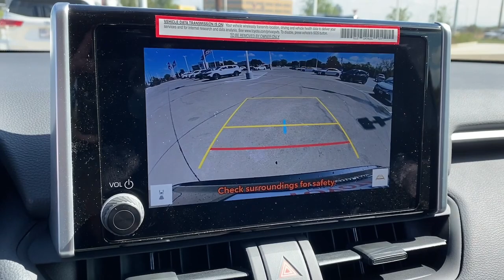2024 Toyota RAV4_Hybrid Lewisville, Dallas, Carrollton, Richardson, TX RU111612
Magnetic Gray Metallic New 2024 Toyota RAV4_Hybrid XLE available in 1547 S. Stemmons Freeway, Lewisville, Texas at Lone Star Toyota. Servicing the Lewisville, Dallas, Carrolton, Richardson, TX. area.

1547 S. Stemmons Fwy

Gray 2024 Toyota RAV4 Hybrid XLE AWD eCVT 2.5L 4-Cylinder 2.5L 4-Cylinder.brbrRecent Arrival! 41/38 City/Highway MPG Price includes: $500 - TFS Standard Rate APR Cash. Exp. 10/31/2023
Axle Ratio: TBD|Wheels: 17 x 7.0J Silver Aluminum Alloy|Front Sport Seats|Fabric Seat Trim|Radio: AM/FM/XM Audio System|4-Wheel Disc Brakes|6 Speakers|Air Conditioning|Electronic Stability Control|Front Bucket Seats|Front Center Armrest|Spoiler|ABS brakes|Alloy wheels|Automatic temperature control|Brake assist|Bumpers: body-color|Delay-off headlights|Driver door bin|Driver vanity mirror|Dual front impact airbags|Dual front side impact airbags|Four wheel independent suspension|Front anti-roll bar|Front dual zone A/C|Front reading lights|Fully automatic headlights|Heated door mirrors|Illuminated entry|Knee airbag|Low tire pressure warning|Occupant sensing airbag|Outside temperature display|Overhead airbag|Overhead console|Panic alarm|Passenger door bin|Passenger vanity mirror|Power door mirrors|Power driver seat|Power steering|Power windows|Radio data system|Rear anti-roll bar|Rear seat center armrest|Rear window defroster|Rear window wiper|Remote keyless entry|Roof rack: rails only|Speed control|Speed-sensing steering|Split folding rear seat|Steering wheel mounted audio controls|Telescoping steering wheel|Tilt steering wheel|Traction control|Trip computer|Turn signal indicator mirrors|Variably intermittent wipers|Front beverage holders|Lane Departure Warning System|AM/FM radio: SiriusXM|Exterior Parking Camera Rear|Auto High-beam Headlights|Emergency communication system: Safety Connect (1-year trial)